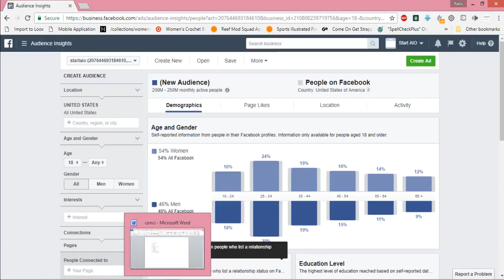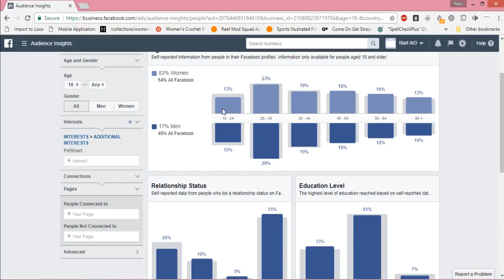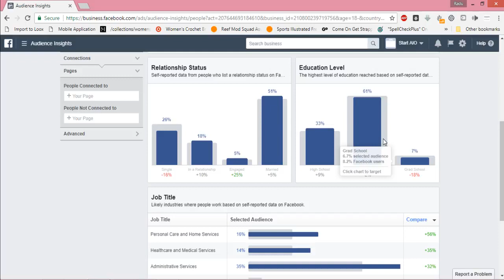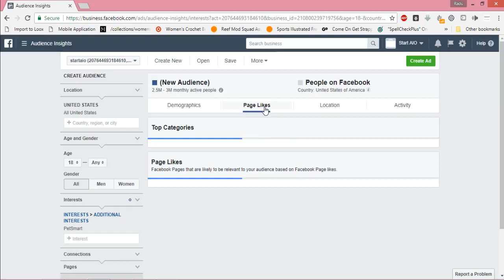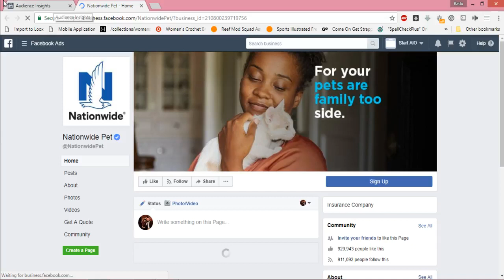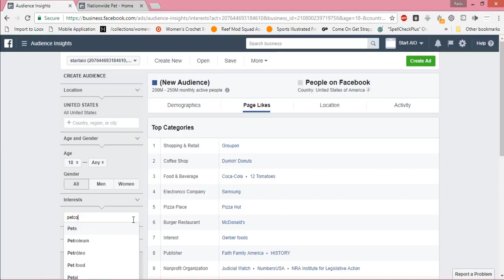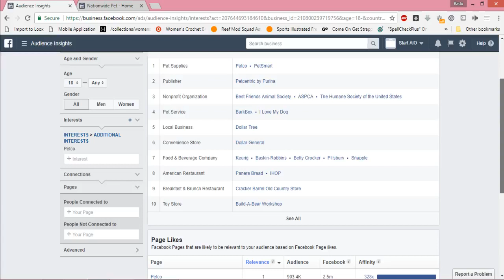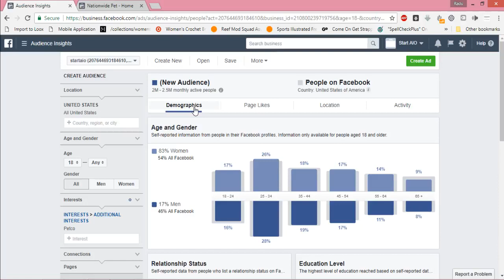Cursul Shopify Dropshipping: Capitolul 6 - Lectia 5